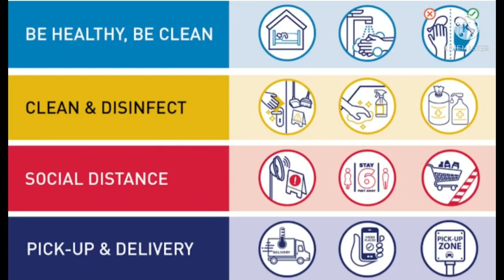Dusre desh me kya hai covid ke rules todne ki saja BackToBasics by dussii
Dusri Country me kya hai covid rules todne ki saja.
Hume proud hona chahiye Hum India me rehte hai.

Fact video